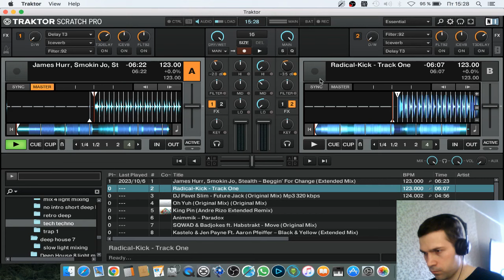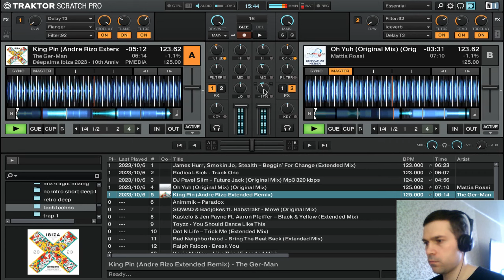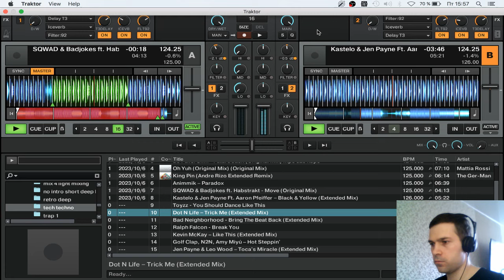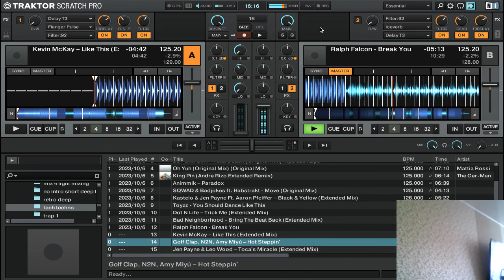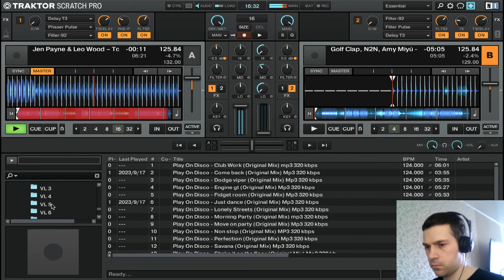Tech House mix #27 in traktor scratch pro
Track List

01 James Hurr, Smokin Jo, Stealth — Beggin' For Change (Extended Mix)
02 Radical-Kick - Track One
03 DJ Pavel Slim - Future Jack (Original Mix)
04 Mattia_Rossi_-_Oh_Yuh
05 the-ger-man-king-pin-andre-rizo-extended-remix
06 Animmik — Paradox
07 SQWAD & Badjokes ft. Habstrakt - Move (Original Mix)
08 Kastelo & Jen Payne Ft. Aaron Pfeiffer — Black & Yellow (Extended Mix)
09 Toyzz - You Should Dance Like This
10 Dot N Life — Trick Me (Extended Mix)
11 Bad Neighborhood - Bring The Beat Back (Extended Mix)
12 Ralph Falcon - Break You
13 Kevin McKay — Like This (Extended Mix)
14 Golf Clap, N2N, Amy Miyú — Hot Steppin'
15 Jen Payne & Leo Wood — Toca's Miracle (Extended Mix)